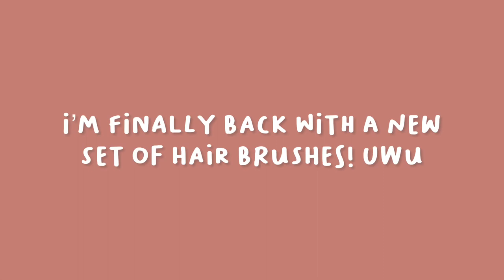FREE HAIR BRUSHES IN QR CODES FOR IBIS PAINT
I’m kinda proud of these brushes I’ve made 🤧

 ♫  by Daystar

SOCIAL MEDIA'S

Han Beebo Destetiche

【 GUMROAD 】

〖 TAGS 〗

ibispaintx, ph editors, copeditors, copeedits, manipulationedit, manip, manipulation, explore ibispaintx photo manipulation,
manipulation edit, icon edit, brushes, digital art, drawing, pencil, sketch, art